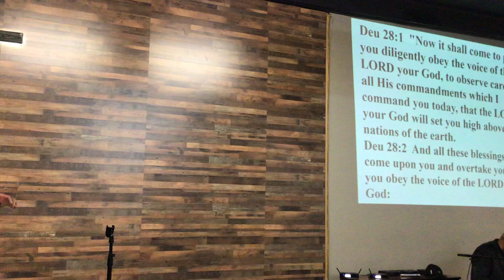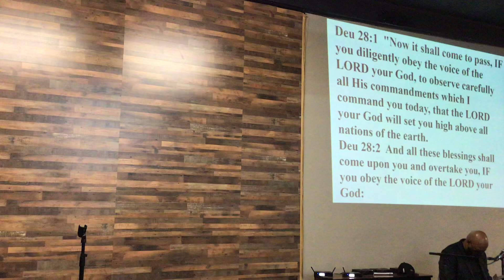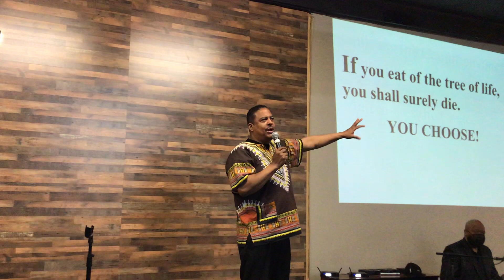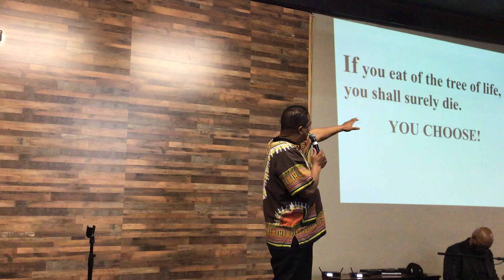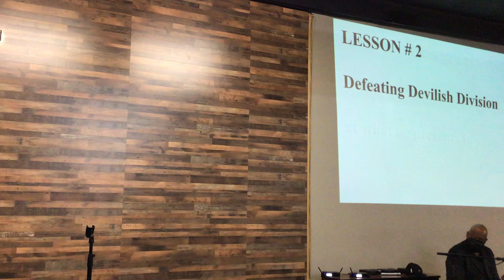IF - Lesson #2-Defeating Devilish Division